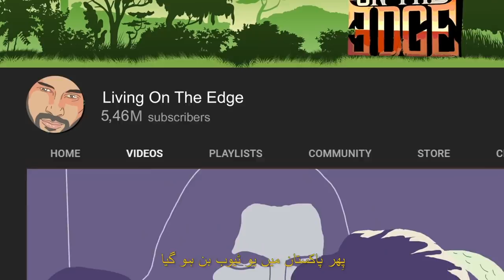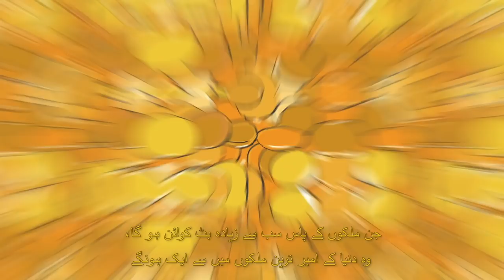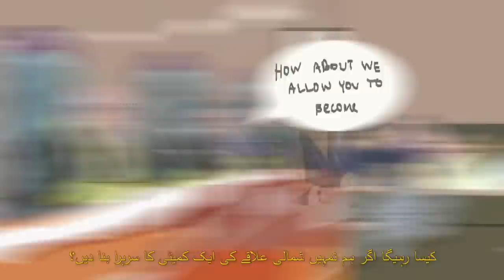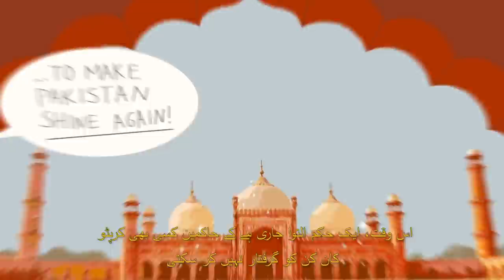How a Pakistani celebrity and crypto billionaire challenged his government | Crypto Stories Ep. 7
Pakistani crypto billionaire Waqar Zaka reveals how he used Bitcoin to uplift the nation and explains how digital currency will make countries less reliant on credit.